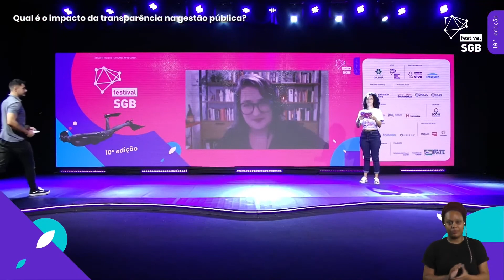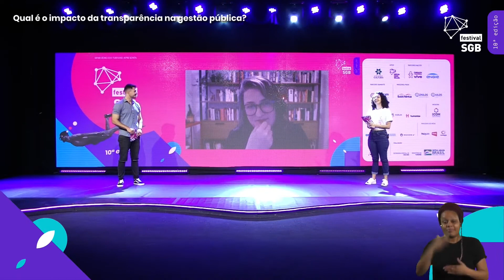Qual é o impacto da transparência na gestão pública? | Fernanda Campagnucci | Festival SGB 2021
Garantir o acesso à informação é essencial no mundo em que vivemos. Qual é a importância da transparência na gestão pública? Qual é o benefício para as pessoas e para a sociedade? Quem falou sobre o tema foi Fernanda Campagnucci, diretora-executiva da Open Knowledge Brasil, organização que atua para democratizar o acesso a dados e ampliar a transparência e a participação política com o uso de tecnologias cívicas. Como gestora pública, liderou a política de transparência e integridade da cidade de São Paulo, além de ter coordenado projetos de inovação e governo aberto como o Pátio Digital.

Curtiu? Acesse a página do Festival SGB para continuar navegando no maior evento de dados e tecnologia do Brasil